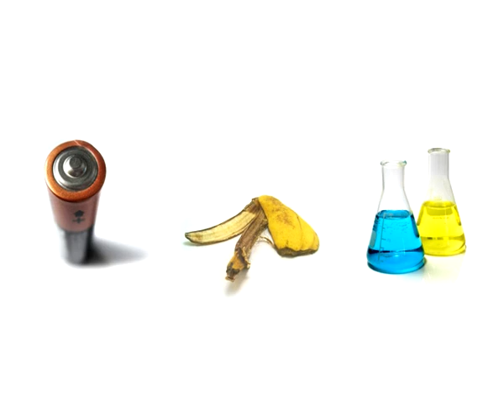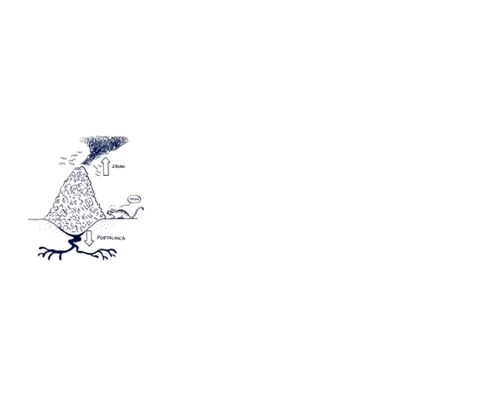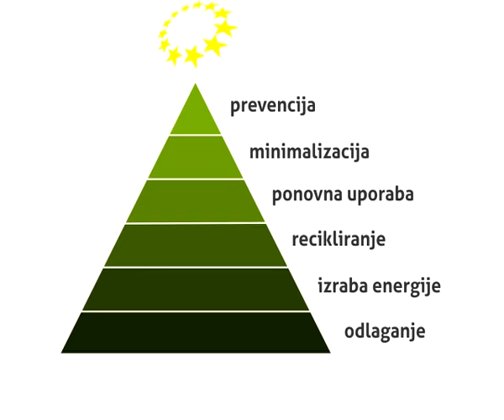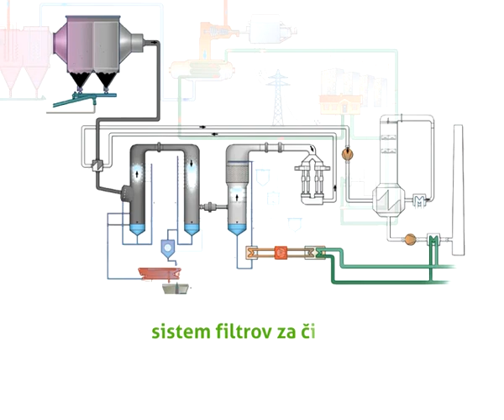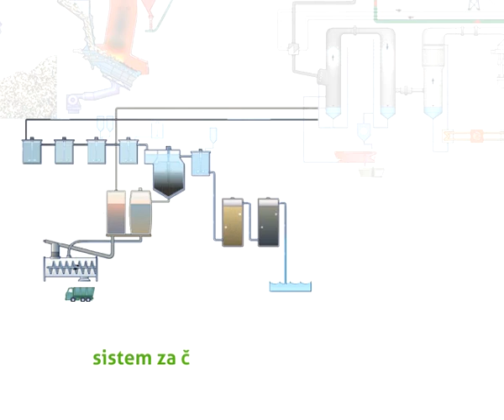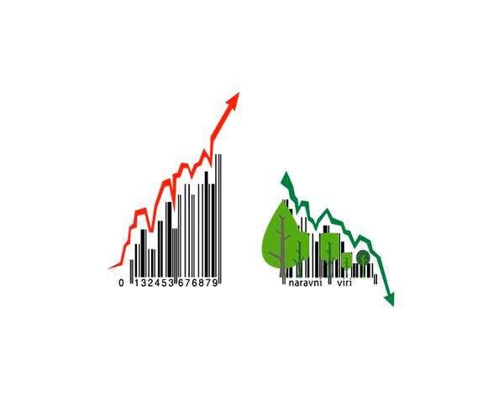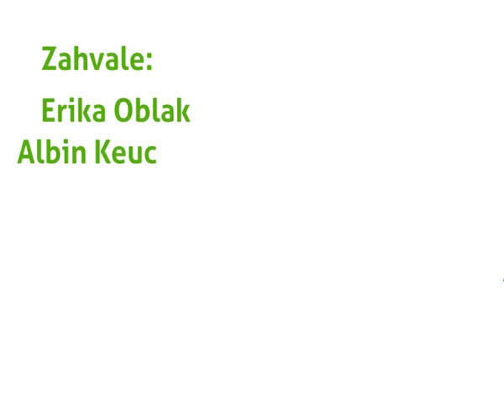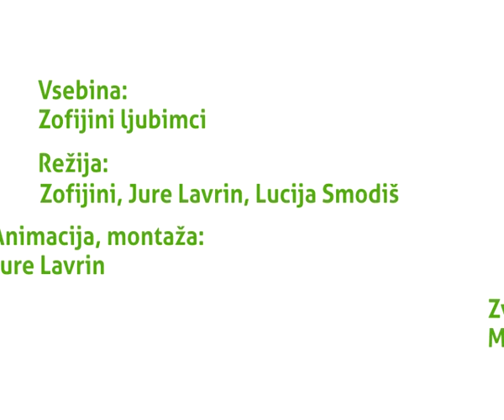Krasni novi svet odpadkov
Problem odpadkov velja za eno najbolj razširjenih civilizacijskih »bolezni«. V sklopu Šole politične pismenosti (drugi semester) smo v Mariboru pripravili okroglo mizo na temo ravnanja z odpadki. Ob bok omenjeni razpravi smo pripravili tudi kratki izobraževalni animirani film z naslovom »Krasni novi svet odpadkov«. V filmu slikovito in poučno načenjamo nekatere teme v zvezi z ravnanjem z odpadki in načini reševanja tega problema, s posebnim poudarkom na sežigalnicah. Prevprašujemo samo tehnologijo sežigalnic in iščemo argumente za in proti. Predstavimo alternativne načine odpravljanja problema odpadkov in se zavzemamo za implementacijo »Zero Waste« (brez odpadkov) strategije v naša življenja.